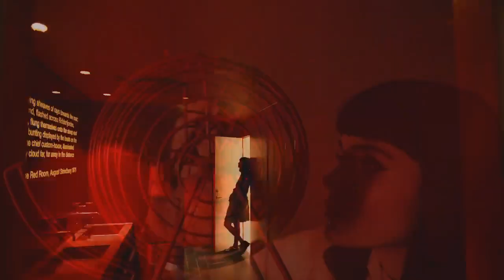lost in myself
track
sakimori - lost in myself